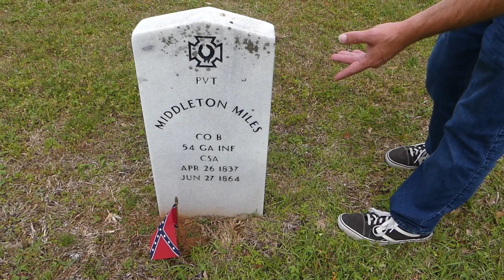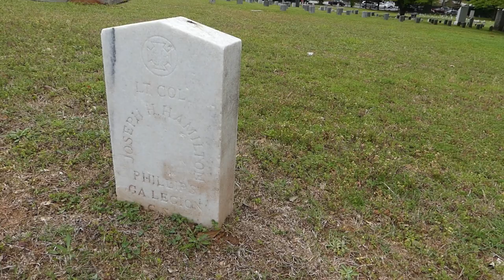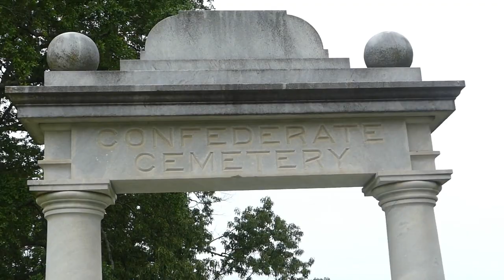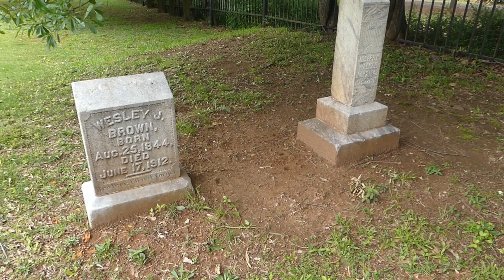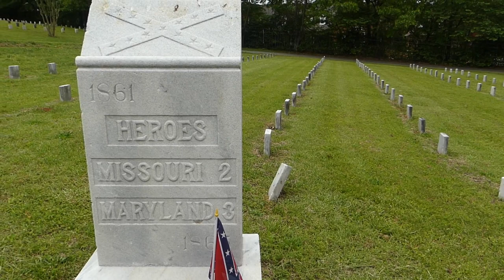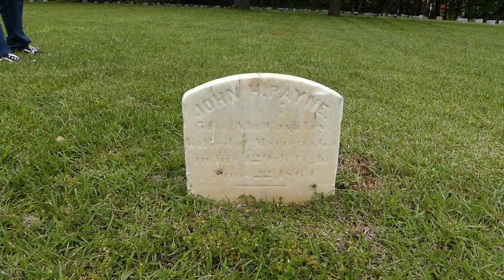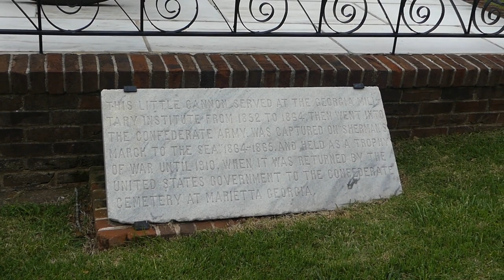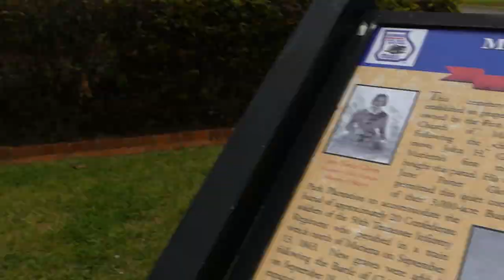Exploring Marietta Confederate Cemetery: Uncovering History and Stories!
Take a fascinating journey with us as we explore the Marietta Confederate Cemetery! Join us as we delve into the rich history and untold stories behind this historic site. Discover the significance of this landmark and uncover the secrets hidden within its hallowed ground. From the brave soldiers who fought here to the iconic monuments that stand tall, we'll bring you an immersive experience like no other. Don't miss out on this opportunity to step back in time and gain a deeper understanding of the past. Share your thoughts and comments below and let's embark on this incredible adventure together!